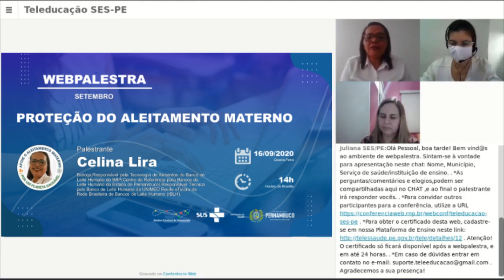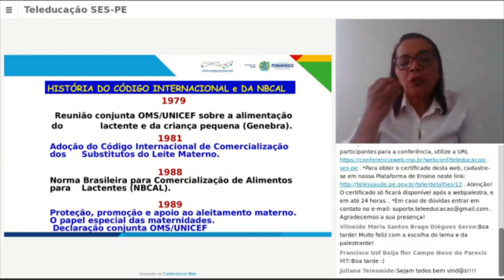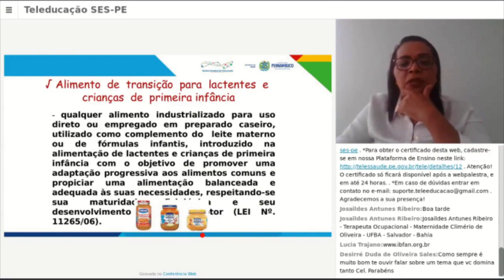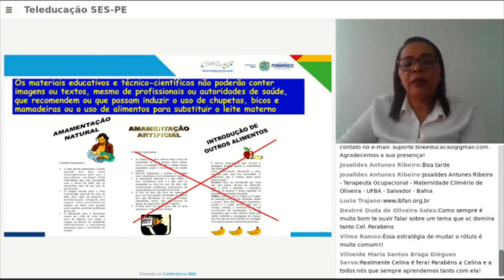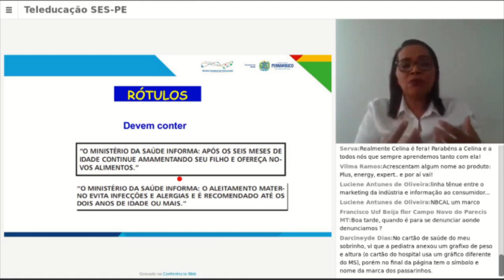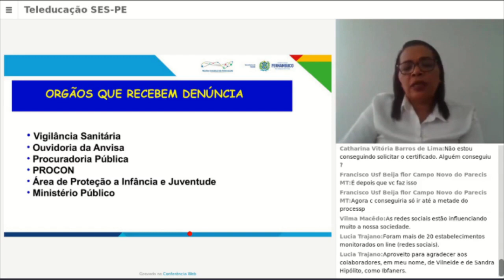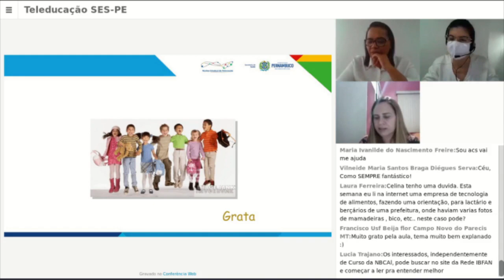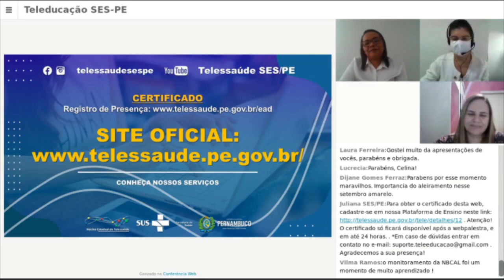📣WEBPALESTRA 💻:PROTEÇÃO DO ALEITAMENTO MATERNO 🤱🏻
A amamentação do bebê é tão importante para a saúde que há alguns anos vêm sendo criados mecanismos de proteção ao aleitamento materno. O objetivo é proteger as crianças👶🏽🤱🏼

A recomendação da Organiza Mundial de Saúde (OMS)
sobre a amamentação exclusiva até o sexto mês de vida e a
continuidade do AM até o segundo ano de vida.

Na Webpalestra de Amanhã dia 16/09/2020, às 14:00H ,será abordado a proteção do aleitamento materno Com:Celina Lira 🗣, venha participar de um marcante momento de aprendizado.

👇🏻Para participar, acesse:

Núcleo Estadual de Telessaúde de Pernambuco
Secretaria Estadual de Saúde de Pernambuco